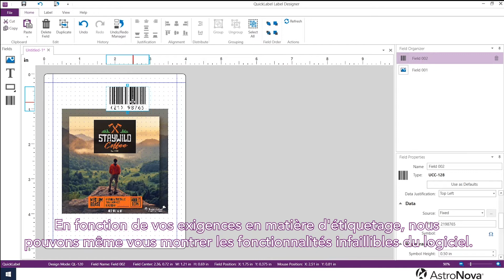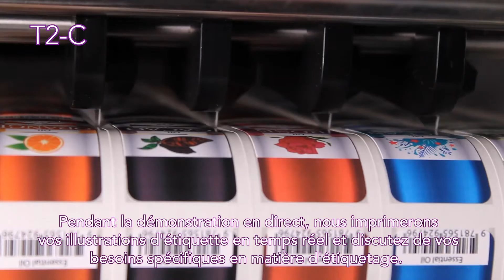Programmer une démonstration à distance avec Astronova Product ID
Les ressources comme le temps, l’argent et la commodité sont extrêmement précieuses, c’est pourquoi Astronova offre des démonstrations gratuites, à distance et sur le Web – tout cela à votre convenance! En seulement 15-30 minutes, consultez nos imprimantes et nos presses d’étiquettes en action avec une démonstration par l’un de nos professionnels, recevez gratuitement des échantillons de votre étiquette imprimée en temps réel.